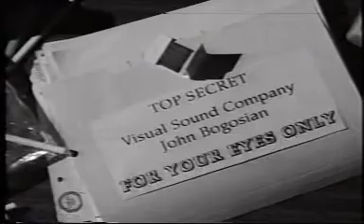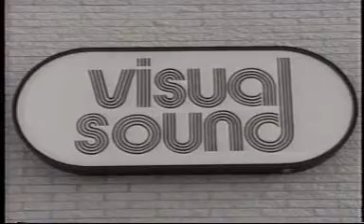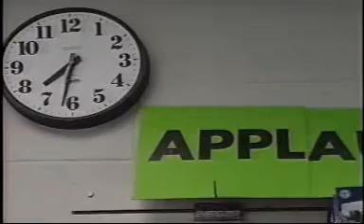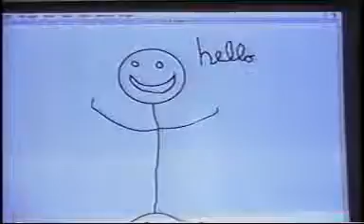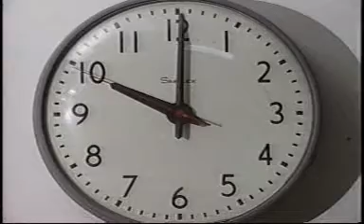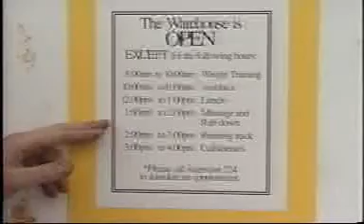The Spade Report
Visual Sound 1992